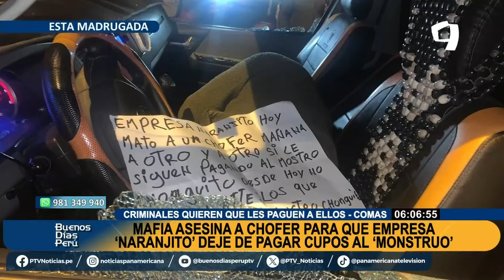Guerra por cupos: Chofer de combi es asesinado a balazos en Comas (1/2)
En el distrito de Comas, un chófer de la empresa de transportes “El Mandarino” fue asesinado a balazos por una banda de extorsionadores.

Según testigos el hecho, la víctima estaba en el paradero esperando pasajeros en su unida, hasta que aparecieron los sicarios en una moto lineal, y ambos dispararon contra el vehículo y se aseguraron de acabar con la vida del conductor.

LO MATARON Y DEJARON UN MENSAJE

Tras matarlo huyeron del lugar en la moto lineal que llegaron, pero luego del crimen, los delincuentes dejaron un mensaje, donde le exigían a los otros choferes e la misma línea, que dejen de pagar cupos a otra banda delincuencial que sea la liderada por alias “el monstruo”.

Al parecer, son dos bandas de extorsionadores se disputan el cobro de cupos de esa empresa de transportes.

Cabe señalar que, en julio, un chófer de esa misma empresa también fue atacado a balazos, pero sobrevivió. Ante estos ataques, los transportistas temen por sus vidas y solo exigen justicia por la muerte de su compañero de labores.

2